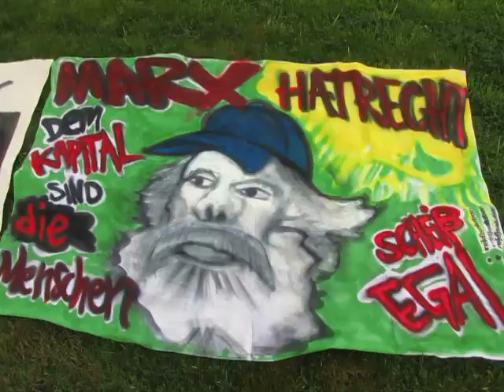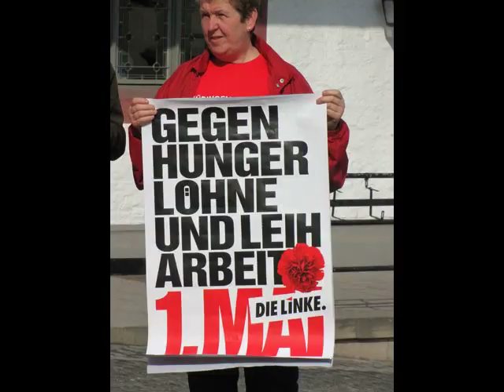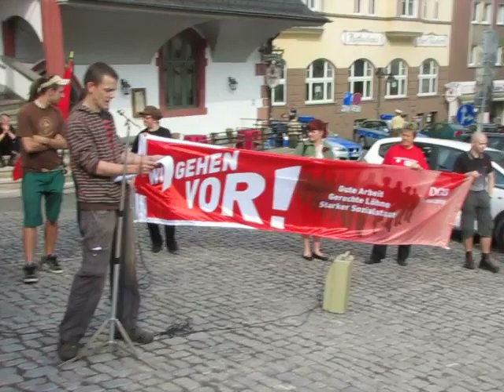1.Mai 2010 in Pößneck - Rede von Philipp Gliesing (re[d]solution)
Auch 2010 ist re[d]solution mit dem politischen 1. Mai und einer revolutionären Demonstration in Pößneck! Der DGB Kreisverband organisierte dieses Jahr erstmals eine Kundgebung, die wir nach Kräften unterstützten. Landrat Roßner (SPD) geriet in die Defensive. DIE LINKE gibt sich radikaler. re[d]solution strebt die Einheitsfront mit allen Arbeitern und den Klassenkampf von unten an! Nach der Kundgebung in Pößneck, fuhr re[d]solution nach Erfurt um sich an den Blockaden gegen den Aufmarsch der NPD zu beteiligen...!